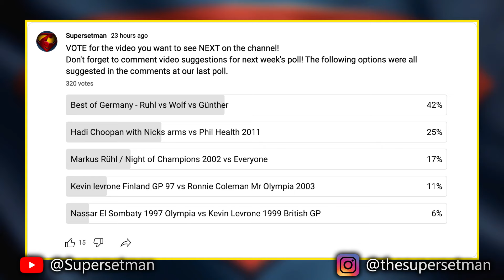Best of Germany - Comparing the German Giants at their BEST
Gunter Schlierkamp vs Markus Ruhl vs Dennis Wolf. Gunter Schlierkamp GNC Show of Strength 2002 vs Ronnie Coleman. Markus Ruhl Night of Champions 2002. Dennis Wolf Mr. Olympia 2007. Best Shape Ever.
Bodybuilding Motivation. Mr. Olympia 2023. Supersetman. Superset Man. Super Set Man.

**Timestamps:**
0:00 Intro
2:14 Comparison
8:17 Conclusion

This video is created for entertainment and educational purposes only. It's not intended to infringe on the copyrights of any individual or entity.